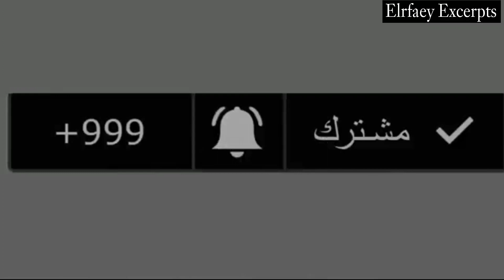المطرب عصام صاصا و حسن شاكوش بيخطفوا الأنظار في حفلتهم النهاردة في دبي | لا يفوتك